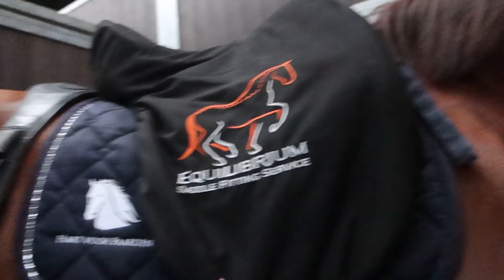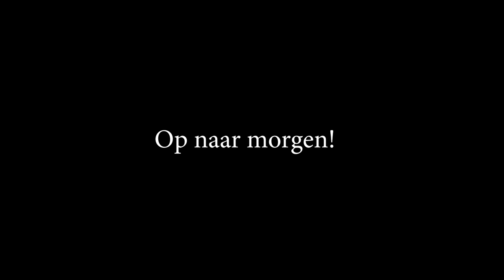Meer proefjes winnen? - Weekvlog - * Hart voor Paarden *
Deze week rijdt Tes best heel veel. Ze trained veel op de Arckelhoeve en we gaan kijken of dit al resultaat heeft opgeleverd in een BB proefje!

Ook post sturen? Dat kan naar:
Honderdland 9d
2676LT Maasdijk